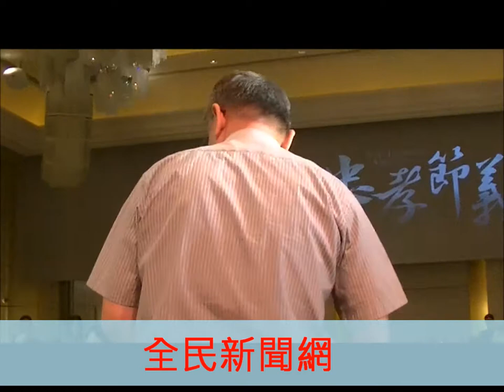郭子乾模仿 蘇貞昌 郭台銘 祝賀#楊麗花新戲忠孝節義上檔成功